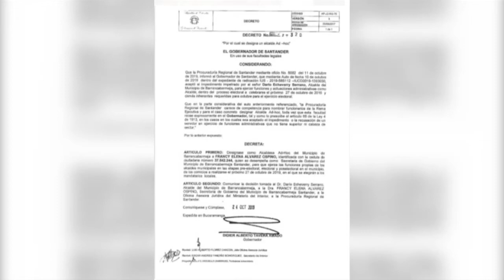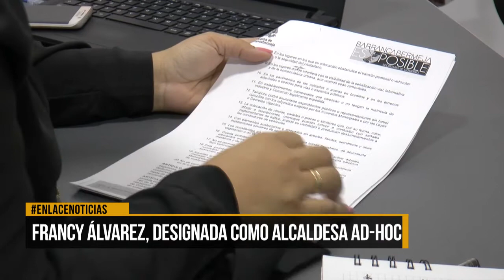Francy Ávarez, designada como alcaldesa AD-HOC